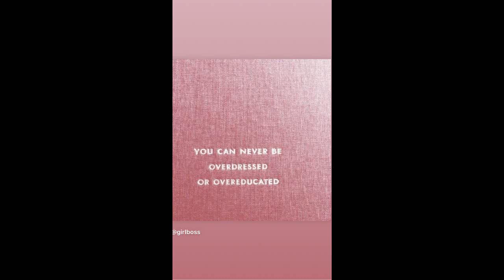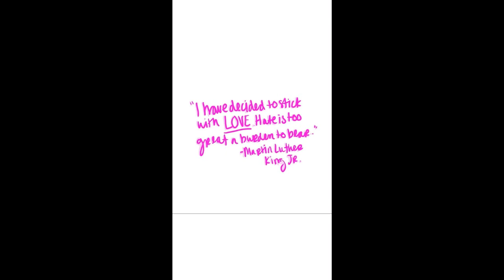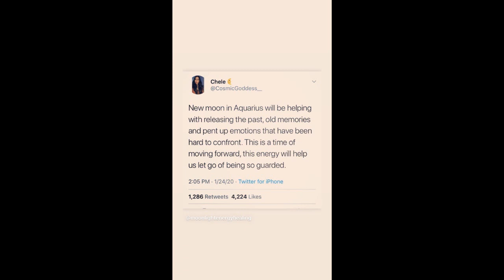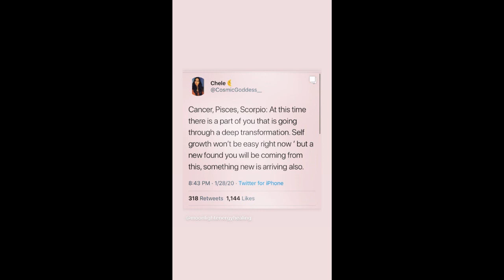Lindsey Morgan - Jan. 7-31, 2020 [ INSTA STORIES ]